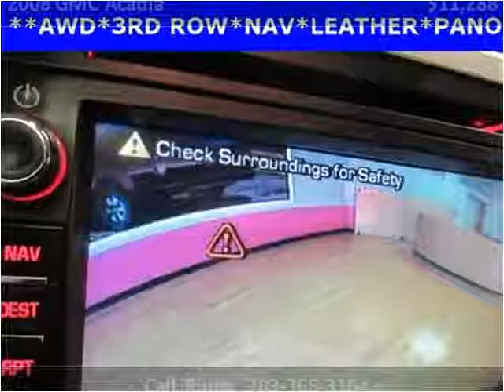2008 GMC Acadia Used Cars Manassas VA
This 2008 GMC Acadia is available from Battlefield Ford Manassas.